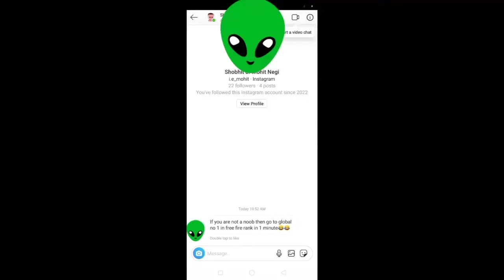Free fire grandmaster in 1 minute trick||Regional top player in 1 minute trick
Player id - Id ban😢

Igonre Tags 🙏

Thankyou ❤️